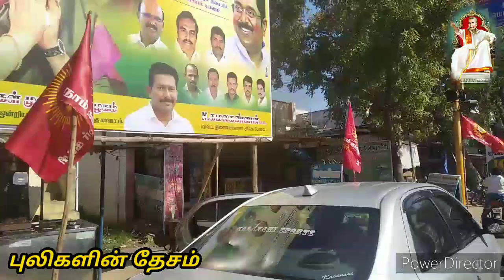கெங்கவல்லி வேட்பாளர் அறிமுக நிகழ்வு